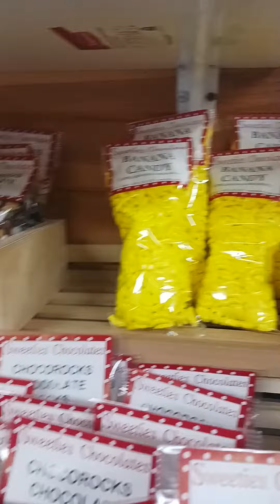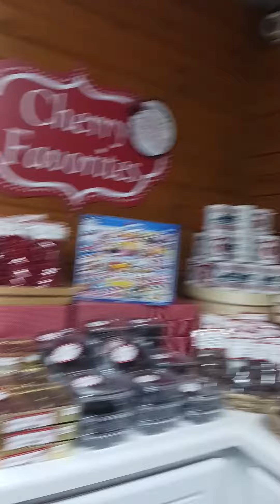grandpas cheese and chocolate barn